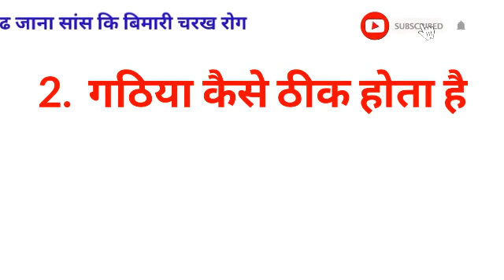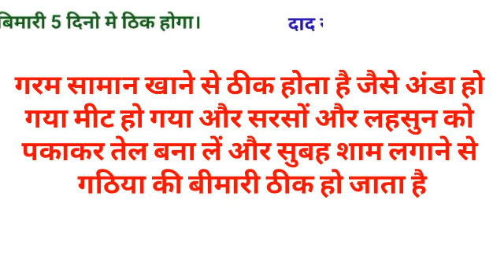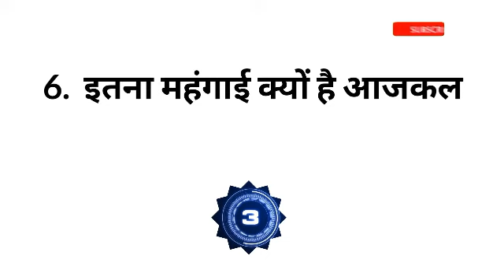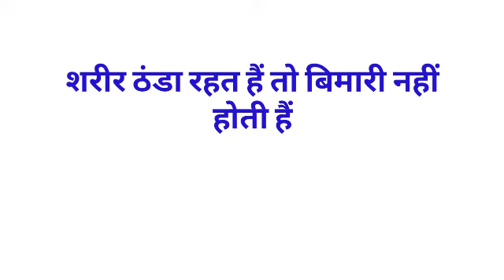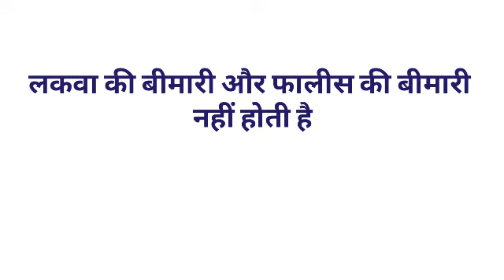Gk का 35 मजेदार सवाल || Gk Questions and Answers for competitive exams || interesting gk